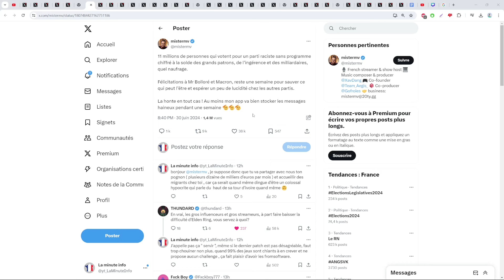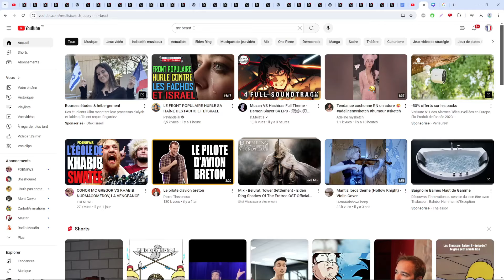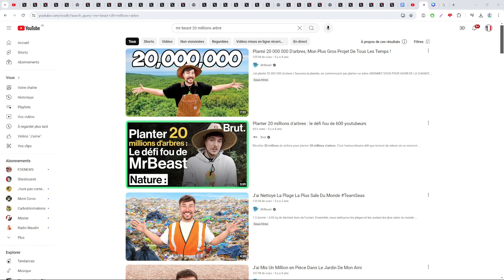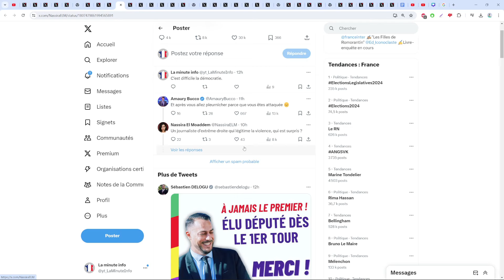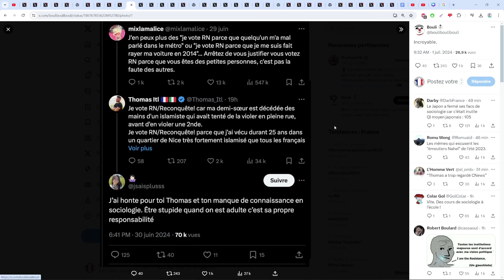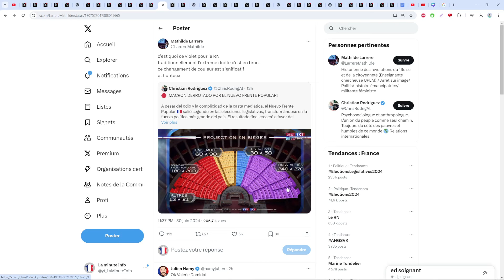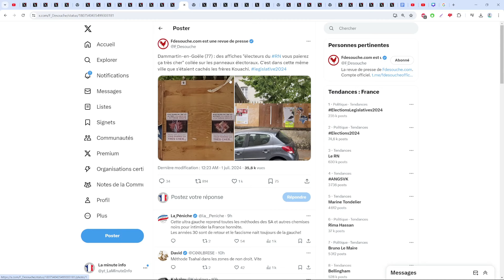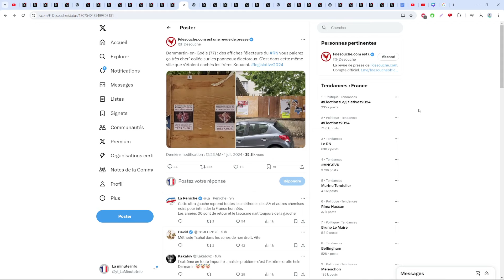PARTIE 2 : LARMES DE GAUCHISTE SUITE A LA VICTOIRE DU RASSEMBLEMENT NATIONAL AUX LEGISLATIVES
- Le cours de la bourse remonte depuis que le rn a gagné